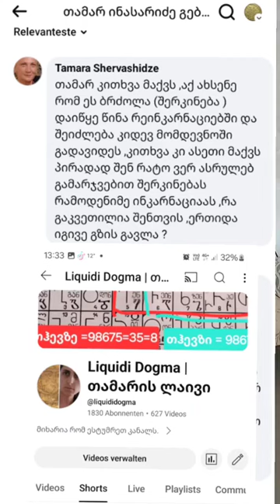"რატომ ვერ ასრულებ გამარჯვებით შერკინებას"?